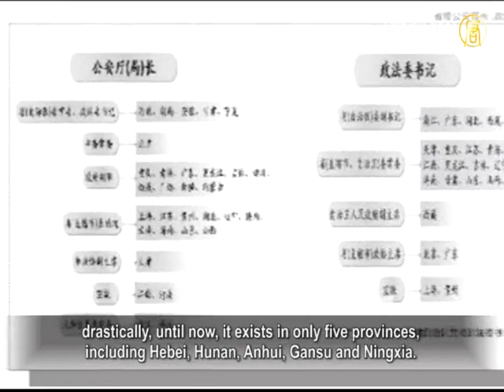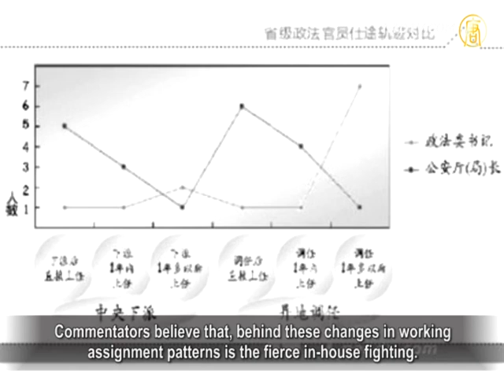Wang Lijun Incident Changes Officials' Positions In Public Security Bureau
After the 'Wang Lijun incident', mainland China's provincial
Public Security Bureau (PSB) official position patterns changed.
At present, among 30 provincial public security directorates,
20 are classified as 'airborne' meaning off-site transfer.
They are no longer controlled by the
Political and Legal Committee Secretaries.
Now fewer Chinese Communist Party (CCP) Political and Legal
Committee secretaries hold a post as PSB Chief, in five provinces.
Commentators believe this change indicates that
the fifth generation of CCP officials,
led by Xi Jinping as CCP general secretary, have a
fierce power struggle with former PLC secretary
Zhou Yongkang's faction and Jiang Zemin's faction.

In recent years, mainland provincial public security system
official position patterns appear obvious structural changes,
especially after 'Wang Lijun incident', the number of PLC
secretaries hold a concurrent post as PSB chief has reduced
drastically, until now, it exists in only five provinces,
including Hebei, Hunan, Anhui, Gansu and Ningxia.

On May 29, former CCP deputy director of the Political
Department of Ministry of Public Security, Li Chunsheng, was
'airborne' to Guangdong province to become vice-governor, and
Provincial Public Security Department Chief.

According to the official statistics, among 29 provincial PSB
chiefs, nine have been 'airborne', 11 are off-site transferees.
Among the provincial PLC secretaries, 9 are off-site transferred,
four are assigned by the central government.
Commentators believe that, behind these changes in working
assignment patterns is the fierce in-house fighting.

Commentator Lan Su: "Because the whole stability
maintenance system in the past ten years did many bad things,
they are afraid of being exposed.
So in the system, many officials are like Zhou
Yongkang, with many blood debts on their hands.
They are afraid of exposure of their criminal pasts,
so they stubbornly hold onto the power.
So the only way for the fifth generation to progress is to
disrupt the whole stability maintenance system".

The US Chinese Social Democratic Party Central Committee
host, Liu Yinquan: "The crimes of former Political and Legal
secretary Zhou Yongkang are especially great,
I believe most of the PSB system chiefs are part of
the Zhou Yongkang faction.
Under Zhou's ten year's in power he formed a second center,
Zhou was hoodwinking the public, doing whatever he wants.
This included suppression of Falun Gong and dissidents. There
were a lot of corruption and law violation problems as well."

It is understood that, since 2003, CCP secretaries
hold a second post as PSB chiefs.
This has gradually become a common phenomenon.

At the same time, because of expanding of power, they sometimes
interfere directly with trials and judicial administration.
This issue has been highly controversial.

After April 2010, the Central Organization Department
issued a document for Communist Party secretaries of the province: do not serve as Public Secretary chiefs.
Subsequently, 17 provincial secretaries are not chiefs
of the Public Secretary Departments.

Liu Yinquan: "China's public security system
is very corrupted and problematical.
If one chief holds the power for too long time,
his network will become very strong,
and impacts on other systems,
such as the Procuratorate and the court.
So problems with law enforcement
and lawlessness issues and corruptions will appear."

Liu Yinquan pointed out that Zhou Yongkang and former
CCP leader Jiang Zemin are from the same faction.
Jiang is still alive so if Xi Jinping liquidates Zhou,
it will bring about retaliation by Jiang's faction.
Even if Xi wants to move, considering the stability Zhou's position,
he needs to be indecisive and extremely cautious.

Liu Yinquan hopes that, Xi first deals properly with Bo Xilai,
and during Bo's trial, finds direct evidence of Zhou's crimes.
This will enable him to do some groundwork
to fight against Zhou and his faction.